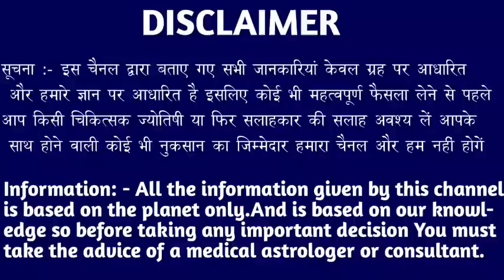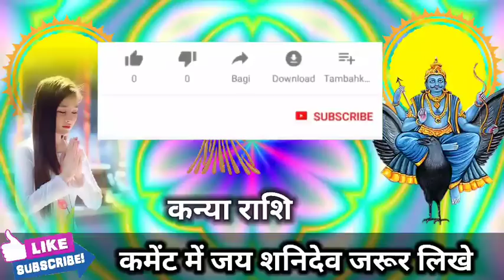कन्या राशि वालों आपके प्यार में पागल है इस नाम की लड़की आप की जिंदगी सवार कर रख देगी। Kanya Rashi